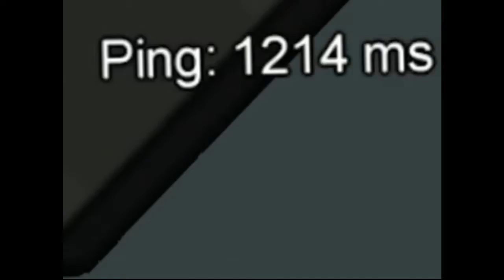Among us funny parts of imposter || Try to never laugh || Dark Clasher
Hi Guys .

It's me Dark Clasher YouTube Channel . This is the official gaming channel . in this channel l am play the famous game and their funny moment is upload . .

In this channel l am play
Clash of clan
Pubg  mobile
Among us
Real Cricket
BB racing  .. and so on play

All playlist are in below

At last .